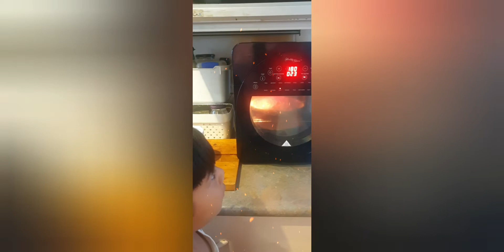Rayhana and Aidan makes a costco rainbow cake